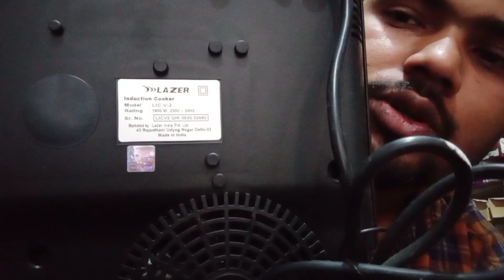इलेक्ट्रिक शॉप पर किस कंपनी का इंडक्शन बेचना बेहतर होगा। // किस कंपनी का इंडक्शन अच्छा होता है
पानी की टंकी मे लगने वाला स्विच ऑटोमेटिक आन ऑफ

Mi TV 4X 138.8 cm (55 Inches) Ultra HD Android LED TV (Black)

Diwali Decoration Leser Light

Techstone Diwali Special Led Music Bulb Wireless Bluetooth Speaker Best Sound Quality Playing with Mobile/Tablet/Laptop/AUX/Memory Card/Pan Drive/FM

TO KAISE HAIN AAP LOG UMMID KARTA HUN KI ACCHE HONGE AAP LOGON KA SWAGAT HAI HAMARE CHANNEL DIVINE YOUTUBER ME

इलेक्ट्रिक की नई दुकान खोलने वालों के लिये समान की लिस्ट क्या क्या शुरू लेना चाहिए और क्या नही पार्ट 1 .

Electric Shop ke Saman ki list part 2

Electric Shop ke Saman ki list part 3

MERE BHAI KA CHANNEL

GAAV ME ELECTRIC SHOP KE LIYE KITNA PAISA

Village me electric shop open karne ke liye kis tarh ka registration karvana  chiye // गाँव में शॉप

                            !!!  धन्यवाद !!!

Tag..
electric shop,electric shop in Gorakhpur,biggest electric shop in UP,electric shop list,लाइट के सामान का लिस्ट,लाइट वाले दुकान के लिए क्या-क्या खरीदे,लाइट का सामान कहां से खरीदें,लाइट के दुकान के लिए क्या-क्या जरूरी है,कितने पैसे में लाइट का दुकान खोल सकते हैं,biggest electric shop in Gorakhpur,electric shop in dhuriyapar biggest electric market in UP,electric shop in Mumbai,electric shop in Delhi,दिल्ली का लाइट बाजार,दिल्ली में लाइट का दुकान